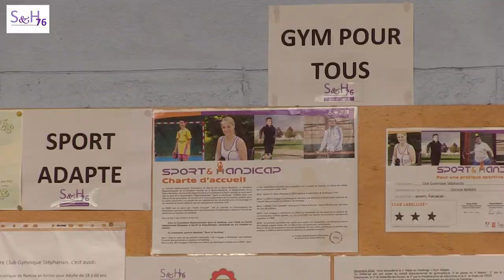Sport et handicap : le Club gymnique stéphanais très impliqué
Depuis plusieurs années, le Club gymnique stéphanais s'est engagé dans une démarche d'inclusion très volontariste des personnes en situation de handicap. Cette vidéo produite par la commission départementale 76 sport et handicap illustre l'engagement de l'association.